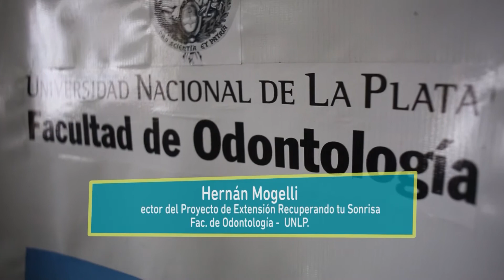SomosUniversidad | Recuperando tu sonrisa (versión de 1 minuto)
Con la lógica de poner en valor aquellos derechos sociales materializados por las universidades, se propone rescatar y visibilizar la importancia y el valor social de nuestras universidades públicas y su rol en la transformación de nuestra sociedad.

RECUPERANDO TU SONRISA
Un equipo interdisciplinario conformado por terapeutas, alumnos y docentes de la Facultad de Odontología de la Universidad Nacional de La Plata, identifican y atienden aquellas conductas relacionadas con la aparición de enfermedades bucales en pacientes con multiples discapacidades. El proyecto Recuperando tu sonrisa trabaja en forma gratuita con jóvenes y adultos con discapacidad cognitiva, a través de acciones que van desde la prevención hasta la atención en consultorios de alta complejidad.